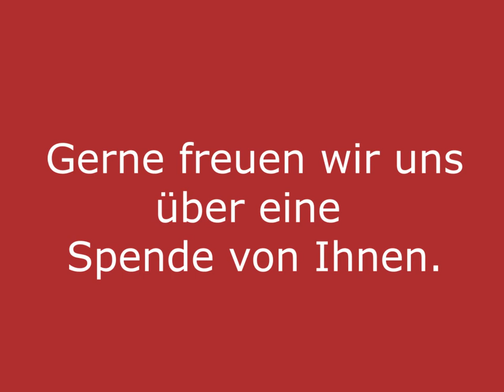Ein wenig Sommerferien...;-)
Unsere "Beiden" haben sich für heute mal etwas überlegt... Für weitere "Infos" einfach mal reinschauen.